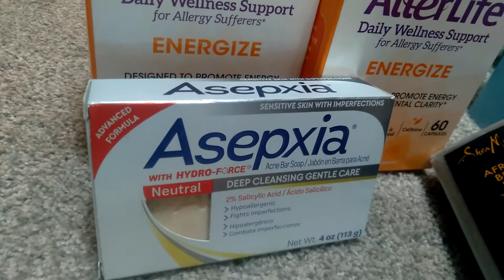Harsh times coming/Let them talk/Take heed continue Prepping your home!!!